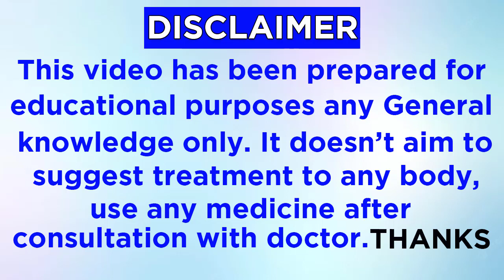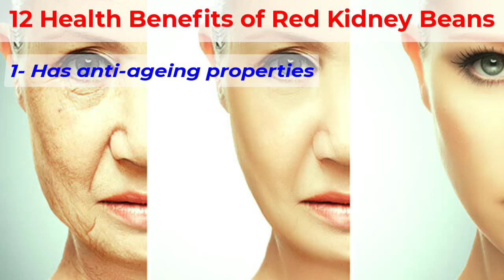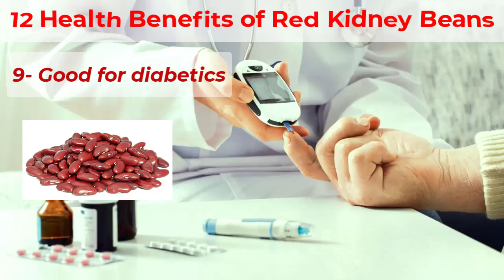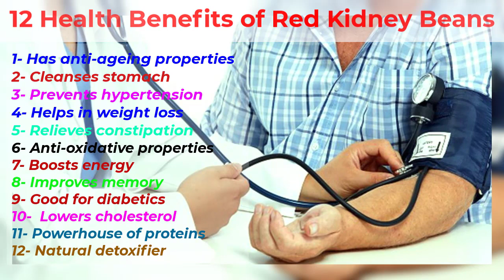Top 12 Health Benefits of Kidney Beans|High Protein & Rich Folic Acid Kidney Beans For Toxic Kidneys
"Unlock the secrets of kidney beans and boost your well-being! Discover the extraordinary health benefits of kidney beans in our latest video. Packed with protein, fiber, and essential nutrients, these humble legumes support heart health, aid digestion, and promote overall wellness. Watch now to fuel your body with nature's nutritional powerhouse!"